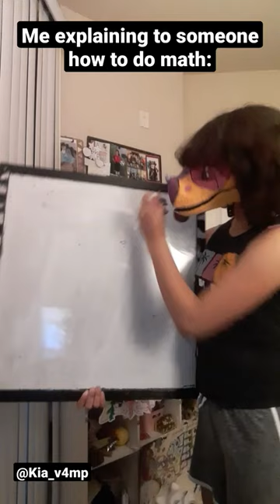fursuit furries cute funny antizoo furr cosplay furrie wof woffursuit dinomask kinkajou